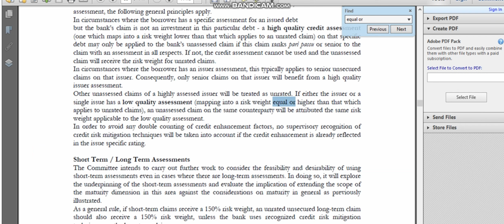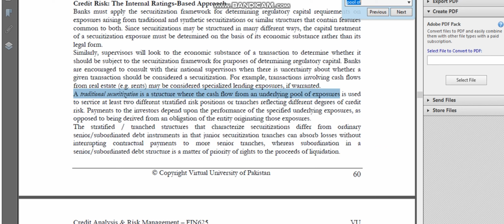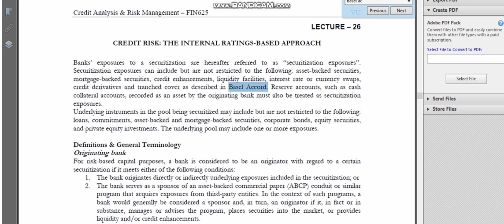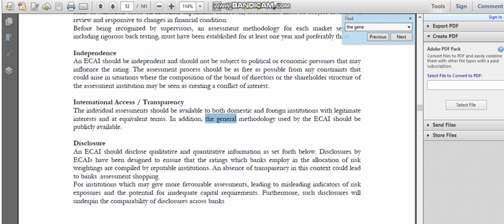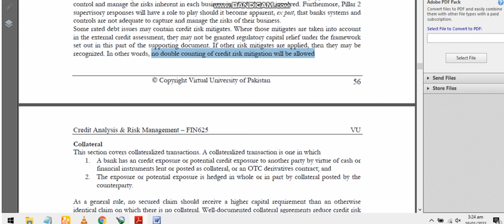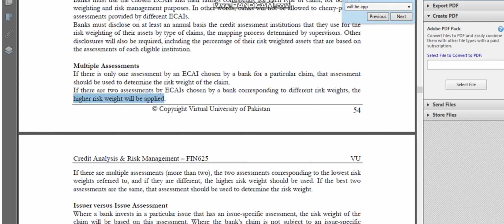FIN625 Quiz No.02 Solution 2021. Fin625 quiz 2 solution 2021, fin625 solved quiz 2 2021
FIN625 Quiz No. 02 Solution 2021. FIN625 Solved Quiz 2 With Reference 2021.